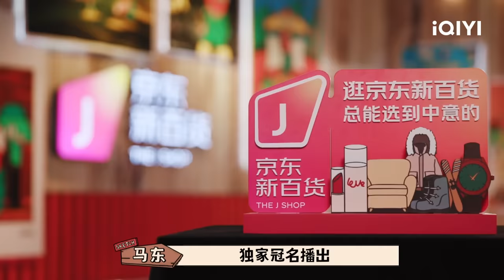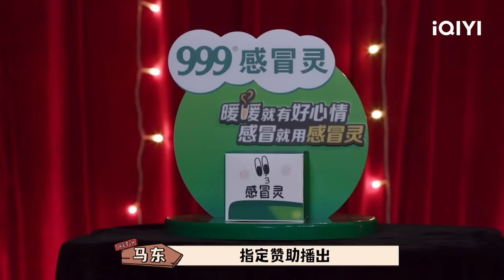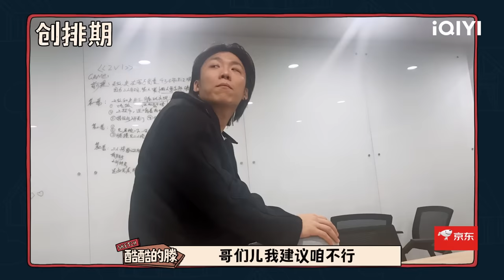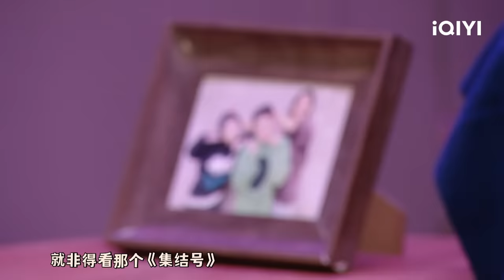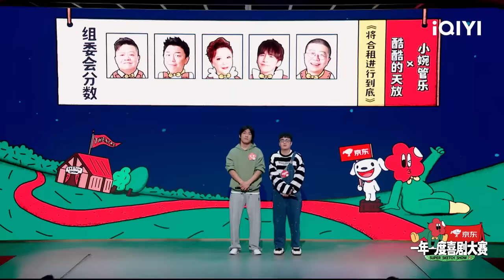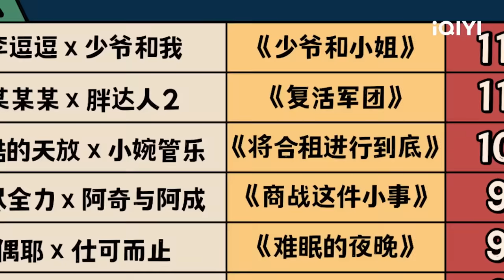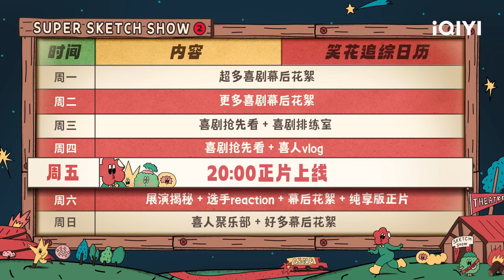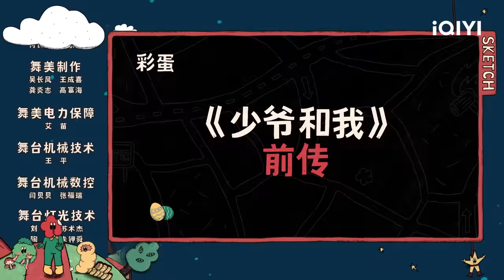EP9下：皓史成双惊喜回归 天放“抢夺”史策成为新男友？孙天宇土豆爆笑合作 |一年一度喜剧大赛2 FULL Super Sketch Show S2| iQIYI精选